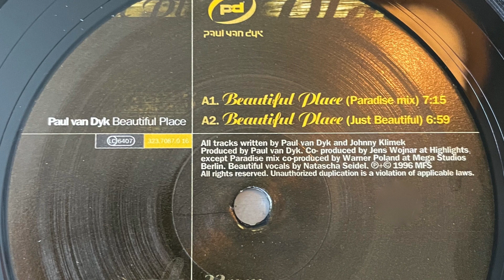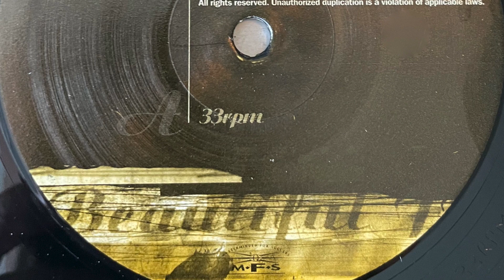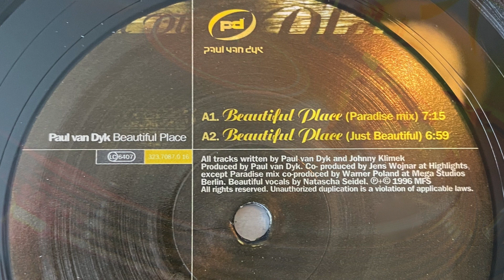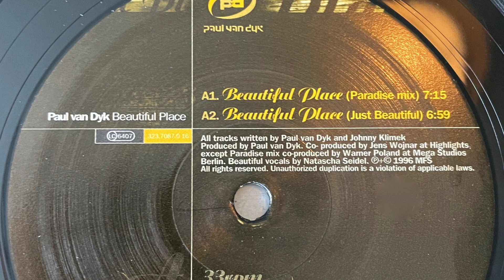Paul Van Dyk - Beautiful Place (Paradise Mix) 1996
Label;  MFS - 1996